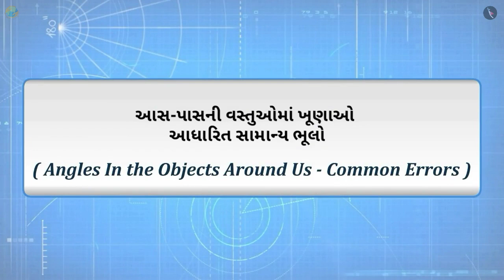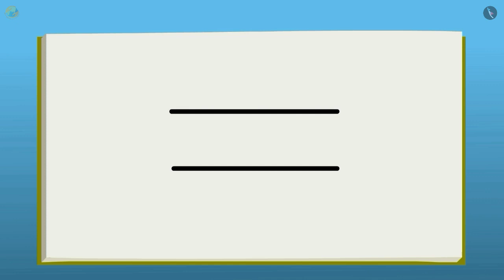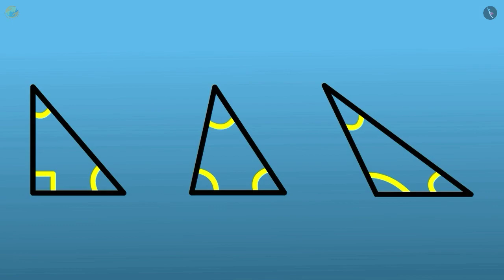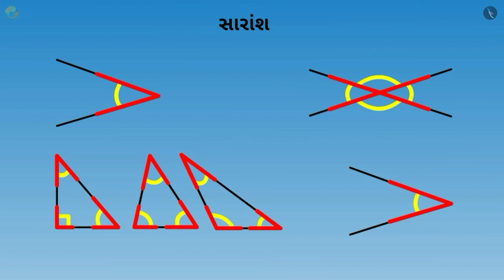આસપાસની વસ્તુઓમાં ખૂણા - ૨ | ભાગ ૩/૩ | પ્રકરણ ૨ | ધોરણ ૫ | ગણિત | આકાર અને ખૂણા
આસપાસની વસ્તુઓમાં ખૂણા - ૨ | ભાગ ૩/૩ | પ્રકરણ ૨ | ધોરણ ૫ | ગણિત | આકાર અને ખૂણા | આસપાસની વસ્તુઓમાં ખૂણા - ૨ | ધોરણ V | GCERT | આકાર અને ખૂણાઓ

Angles in the objects around us- 2 | Shapes and Angles  | Grade V | GCERT | Lines and Angles

In this video, we will see misconceptions related to Angles in the objects around us- 2

આકાર અને ખૂણા About TicTac Learn - We firmly believe that education is the greatest equalizer of all!
drkrsf
krsf videos
ttl guj
ttl videos
TTL